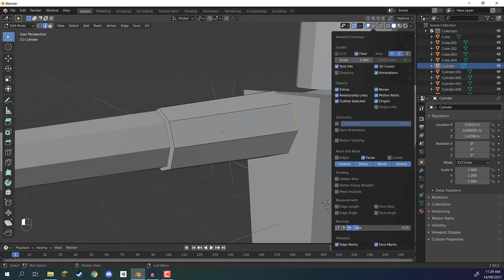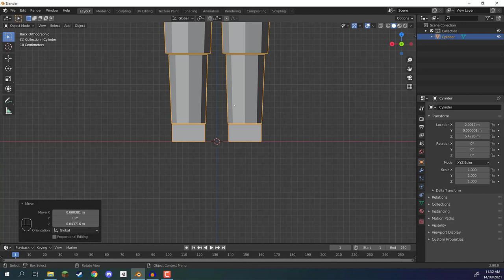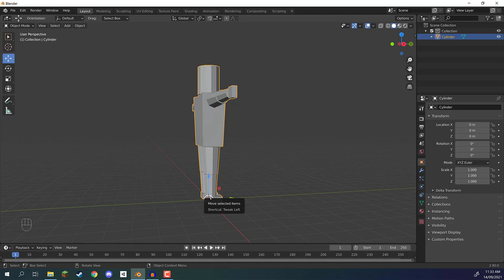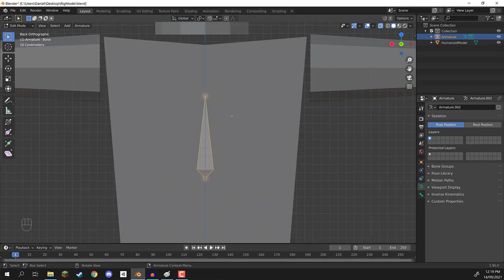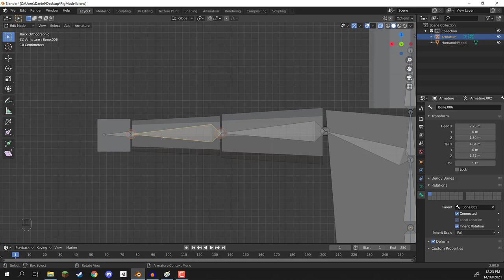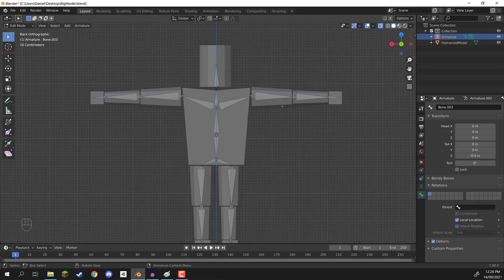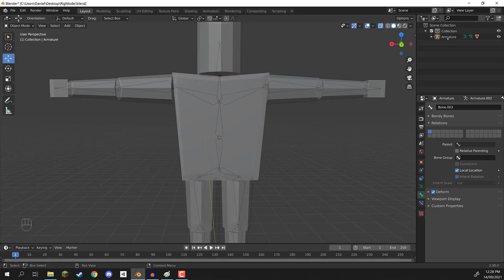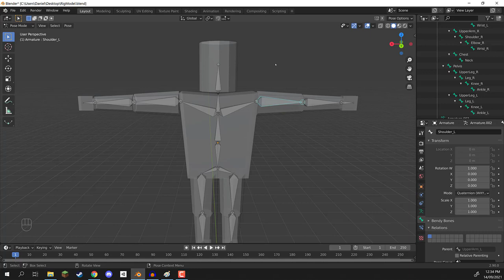Rigging in BLENDER - Beginners Tutorial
Learn the foundations of rigging models in Blender - the first step in your journey to 3D animation mastery.

Whether you're making a game, short film, or something else, you're likely going to want to animate your 3D models. However, while building a model focusing on each set of vertices separately is fine, when it comes to animation, adjusting each vertex precisely would be tedious beyond belief. Instead, we need a way to get computers to do those sorts of calculations for us.

This is where the concept of rigging comes into play. Rigging is the process of building an armature for a 3D model that can be manipulated like a puppet. Armatures are compiled of bones that represent each part that needs to move separately. Combined with weight painting, which tells the program which bones control which vertices, this gives you an easy way to manipulate your entire model quickly and efficiently for animating.

In this free tutorial, we'll cover the basics of setting up your first armature in Blender. Using a very simple model as our base, you'll explore how to create and connect bones, as well as how this rigging enables us to move the model very easily for the purposes of 3D animation. Additionally, you'll also get to explore some of Blender's available tools, allowing you to further unlock the full power of the program.

These skills in rigging will set you up to pursue many different opportunities: from creating custom assets for your own game projects, to simply gaining an essential technique required for professional careers in 3D work. As such, whatever your 3D modeling goals are, you'll be prepared to move on to the next step after the modeling process with success.

While we recommend familiarity with the basics of Blender, no other experience is required to get started with rigging models.